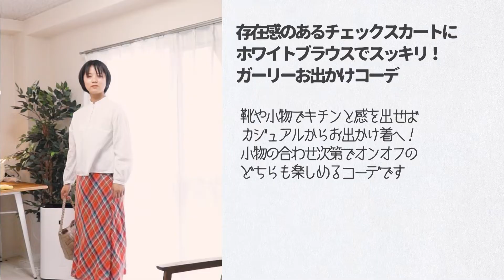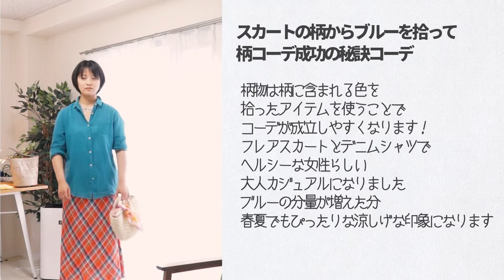【プロのスタイリストさんと】梅雨時にもばっちり！コーデ組んでみた！【着こなし術】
ついついおんなじ服を選んだり…していませんか？（私です）
梅雨時にもばっちり使えるコーディネートを
パーソナルスタイリスト和田昌子さんに組んでいただきました！
あかぬけるための小技もいっぱい、ぜひチェックしてみてください！

映像制作を承っております。
実写・モーショングラフィックス、まずはご相談ください。